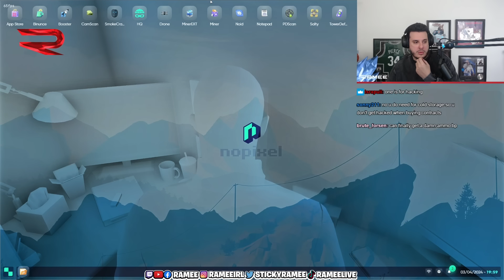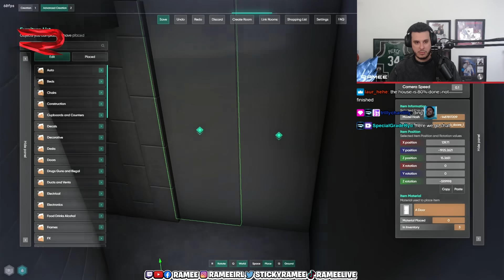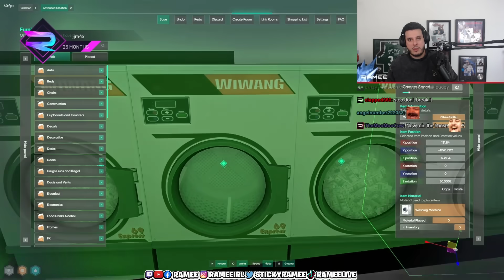Ramee's Reaction to CG's Newly Renovated House | Nopixel 4.0 | GTA